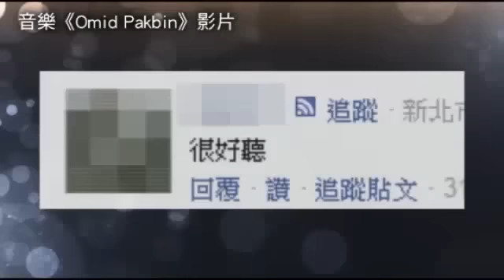流浪漢竟是鋼琴天才 街頭彈奏動人樂章--蘋果日報 20141101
【動新聞╱綜合報導】永遠不要小看任何人，就算他已經流浪街頭30年，但他身上可能擁有你無法想像的天份。

YouTube近日瘋傳一段國外網友在加拿大街頭的奇遇影片，1位民眾在加拿大的艾德蒙頓市遇到1名叫Ryan流浪漢，當時Ryan在丘吉爾廣場的一架公共鋼琴上，彈出極為優美的旋律讓人陶醉，民眾還指出Ryan從來都沒有學過鋼琴，他光憑看的就彈奏出如此動人的琴聲，讓不少網友驚訝於他的天份。

流浪漢彈琴的影片吸引網友討論，有網友稱讚他彈的很「動聽」，更有不少網友想幫助他，紛紛詢問有什麼管道可以捐款或是捐衣物，讓他的生活能夠過的好一些。